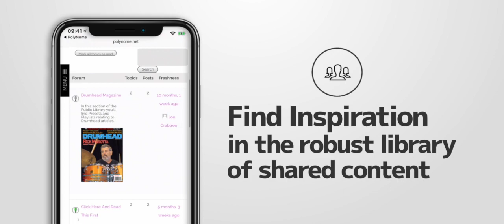PolyNome: The Ultimate Practice Tool